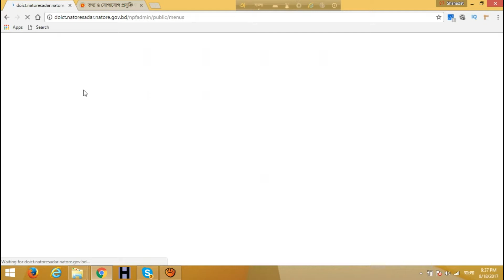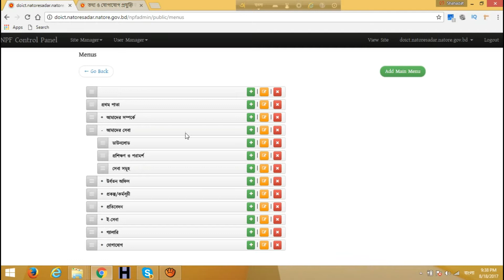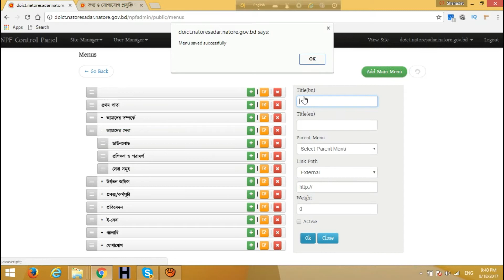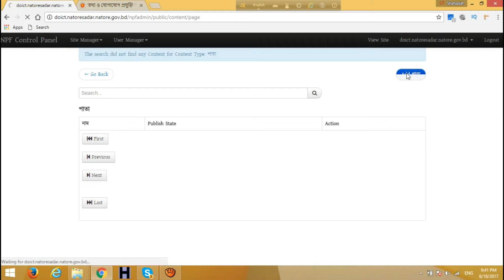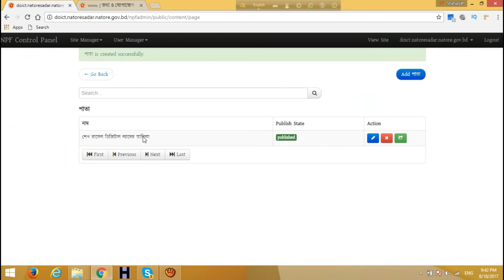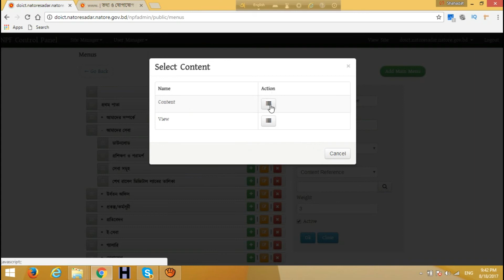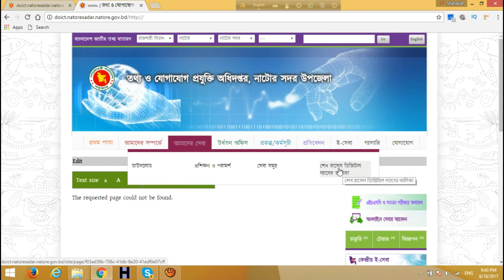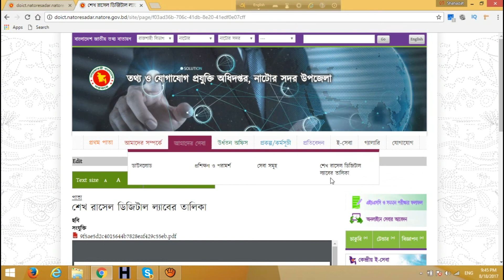How to create sub menu into National Portal (জাতীয় তথ্য বাতায়নে সাব মেনু তৈরী করবেন যেভাবে)